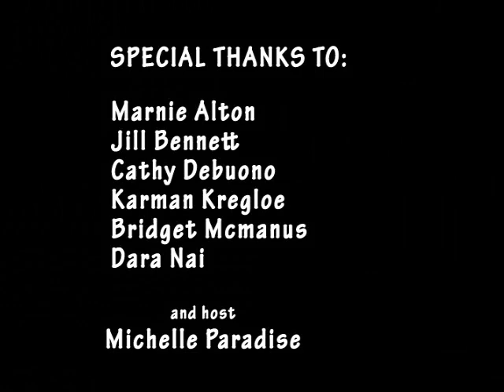Improv 5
Princess and the penis! Bridget McManus, Marnie Alton, Jill Bennett, Michelle Paradise, Karman Kregloe, Dara, & Kathy Debouno